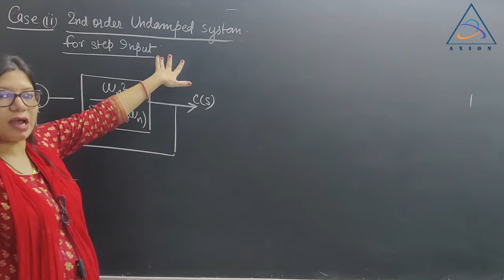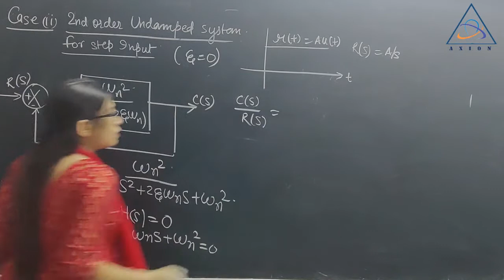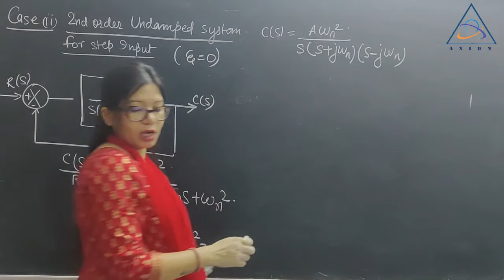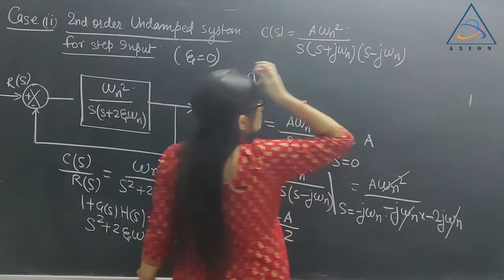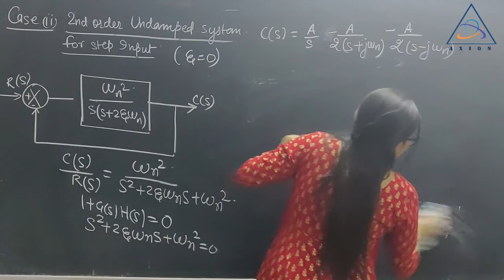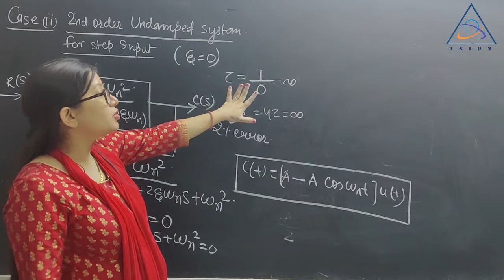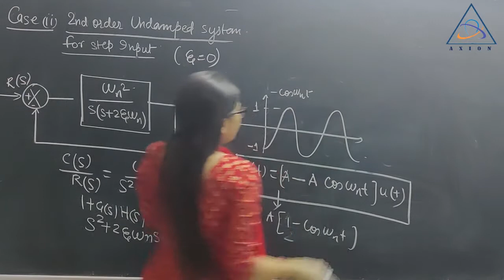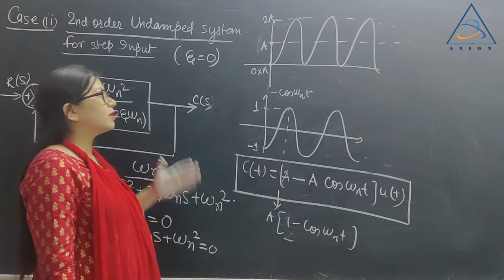Second order undamped system for step input | control system for GATE | Axion engineers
This Lecture is on Second order Undamped system for step input  in the Control System. Axion Engineers focus on the strategy for cracking Gates and other examinations and also deals with full Academic Syllabus

Mike